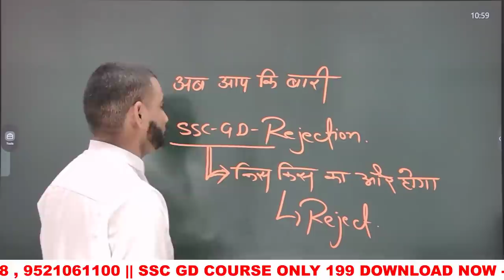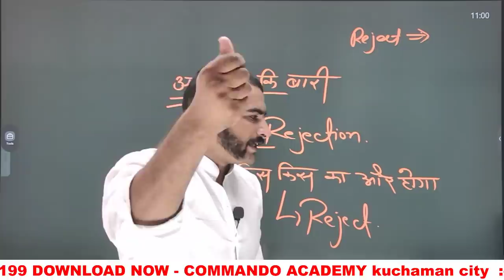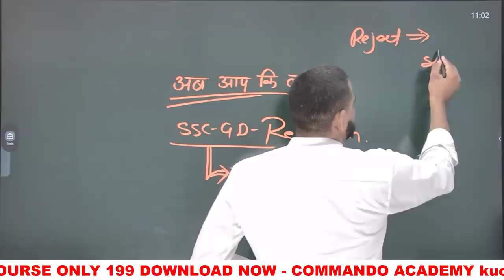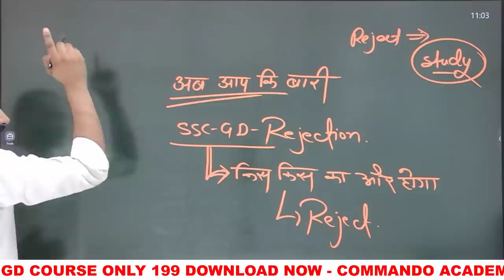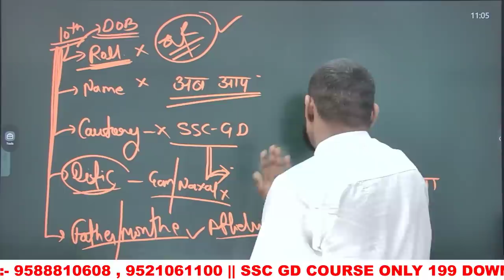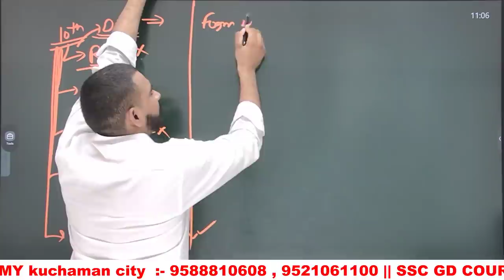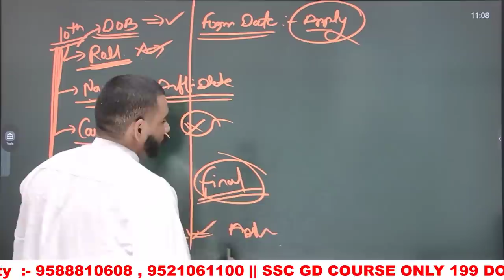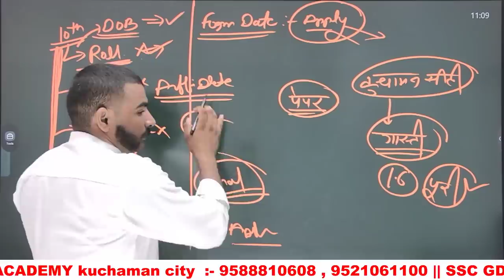😭😭 अब इन सब का भी होगा Reject || ssc gd 2021 form rejected || ssc gd big update